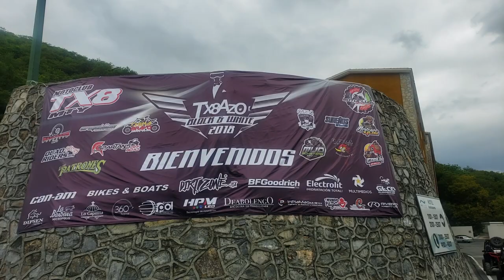Reporte AORTV 01 TX8azo 2018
Sin lugar a dudas una de las mejores rutas de parejas que se desarrollan en el norte del país en esta ocasión la edición lleva el tema de B/W para hacer un recorridod e poco mas de 130 kms y cerrar con una cena de clebración donde como es costumbre.

PArticipando diversos motoclubs de Nuevo León, Coahuila, Tamaulipas entre otros se logró una vez mas una afluencia de mas de 200 parejas que disfrutaron de este gran evento llegando todos a la Casa oficial del Off Road en Santiago N.L. el Hotel Bahía Escondida